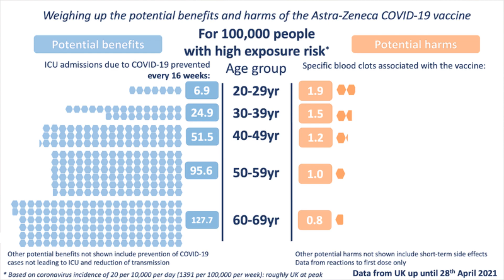Update on AZ risk benefits with regards to TTS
Given the changes in COVID spreading in Australia with the Delta Variant - the risk/benefit of AZ in regards to clots has been called into question again.

I cover some points to think about, to see if this is the right vaccine for you right now.